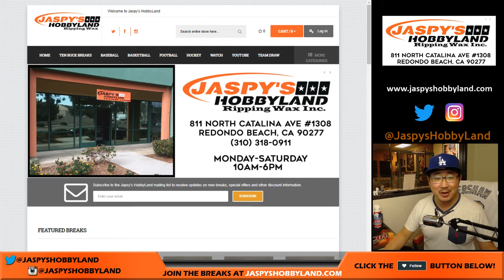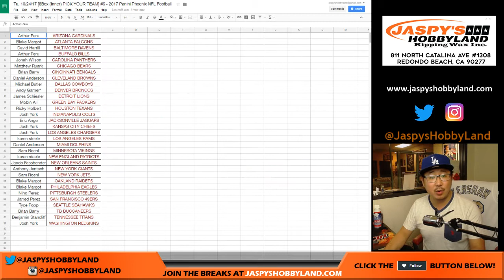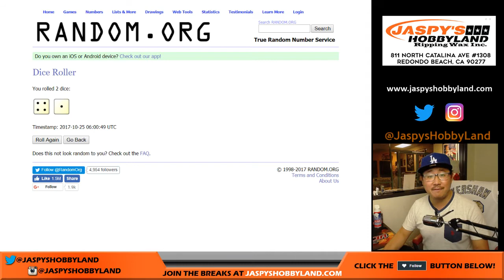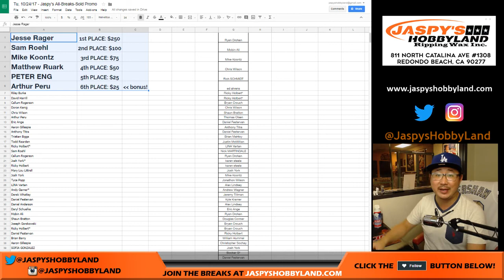Tu, 10/24/17 - Jaspy's All-Breaks-Sold Promo